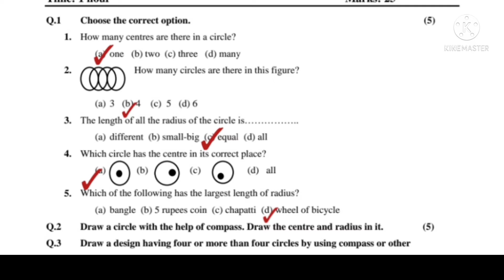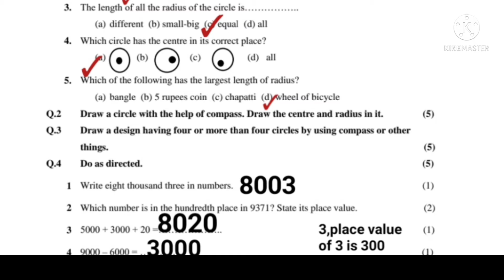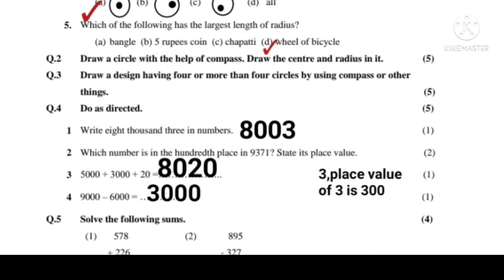Class 4 Mathematics December 21 periodical assessment test Gujarat board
In this video we are going to see the solution of the periodic assessment test .

Here we upload all the solution of periodic assessment test / Nidan kasoti / Remedial test / diagnosis test...